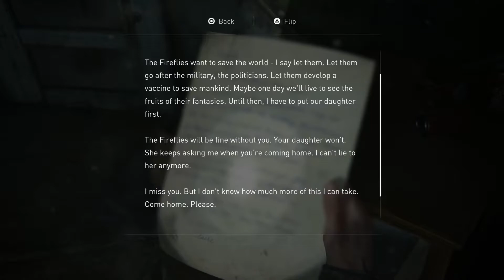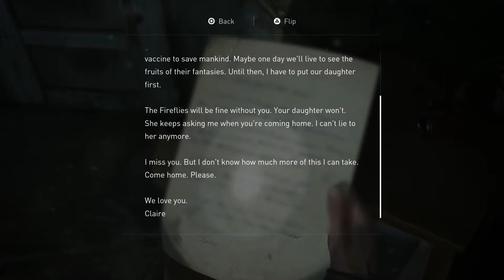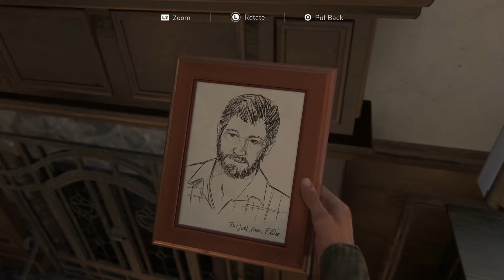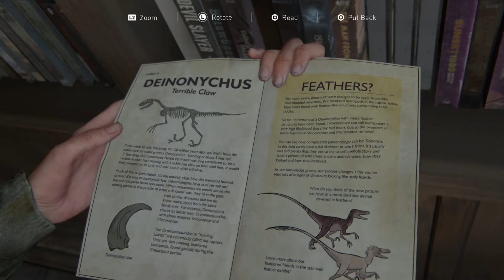THE LAST OF US 2 PS5 Walkthrough Gameplay Part 3 - THE ONE WITH ABBEY AND JOEL (Last of Us Part 2)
The Last of Us 2 (Last of Us Part 2) Walkthrough Gameplay Part 3 includes the Story Campaign of the Last of Us Part II Single Player for PS4 Pro and being played on the PS5 (Playstation 5). This 2021 The Last of Us Part 2 Story Campaign Walkthrough will be the Full Game including a Review, Prologue, All Story Chapters, OST, Cut Scenes, Cinematics, Missions, Joel, Ellie, Abby, Artifacts, Trading Cards, Journal Entries, Workbenches, Safes, Chapters, Jackson, Seattle Day 1, Encounters and more until the Ending of the Single Player Story.

Characters include:
Ellie – The playable protagonist of the game. Ellie was formerly a denizen from the Boston Quarantine Zone and is immune to the Cordyceps Brain Infection. She returns from the original game and is now nineteen years old and sports a tattoo over the bite scar on her right arm. She is fuelled by hate and is on a personal quest of revenge against unknown people.